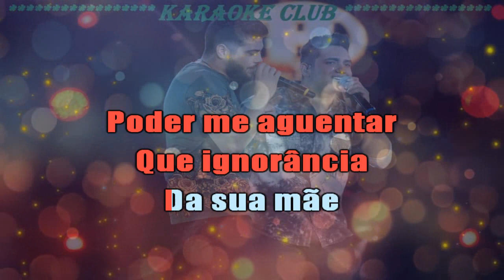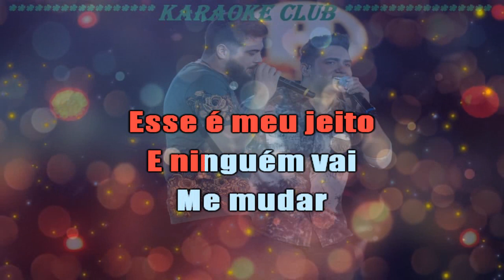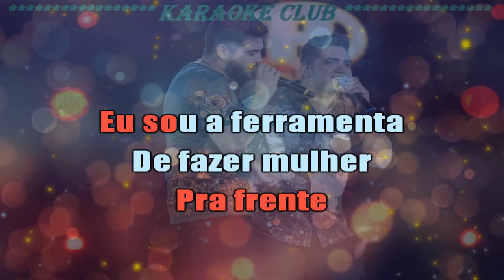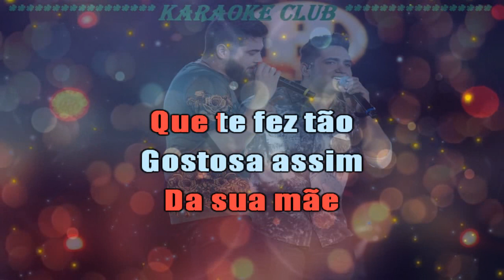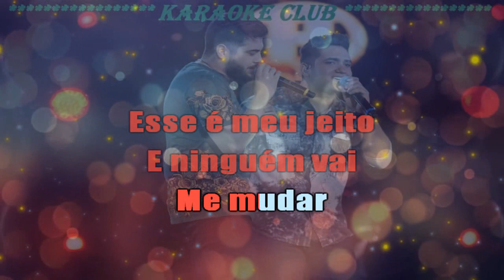HENRIQUE E JULIANO - GORDINHO SALIENTE ( KARAOKÊ )